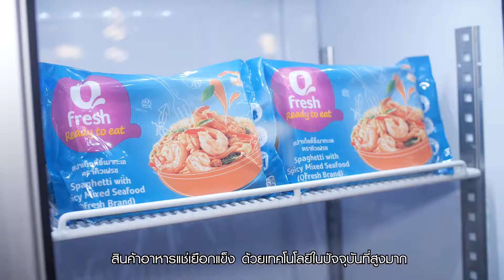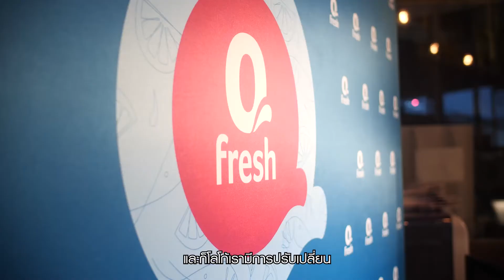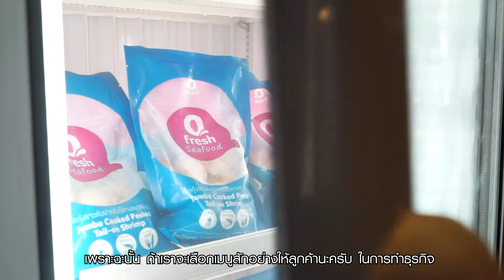ภาพบรรยากาศความสนุกสนานในงาน Qfresh Chef Table 2020 @Copper International Buffet (20NOV2020)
ภาพบรรยากาศความสนุกสนานในงาน  Qfresh Chef Table 2020 @Copper International Buffet เมื่อวันที่ 20 พฤศจิกายน 2563 มาแล้ว บอกเลยว่าเป็นงาน Grand Rebranding Qfresh อย่างยิ่งใหญ่ พร้อมเปิดตัวพรีเซนเตอร์ใหม่อย่าง เชฟปิง สุรกิจ เข็มแก้วอีกด้วย
ต้องขอบคุณท่านผู้บริหารและแขกผู้มีเกียรติทุกท่านที่มาร่วมงานในครั้งนี้อย่างล้นหลาม และได้กล่าวชมอาหารทะเล Qfresh เป็นเสียงเดียวกันว่าทั้งสด สะอาด ช่วยให้ชีวิตคนรุ่นใหม่ลงตัวได้จริงๆ
ไม่อยากพลาดงานดีๆ แบบนี้ต้องติดตาม Facebook :  Qfresh shop ไว้เลย